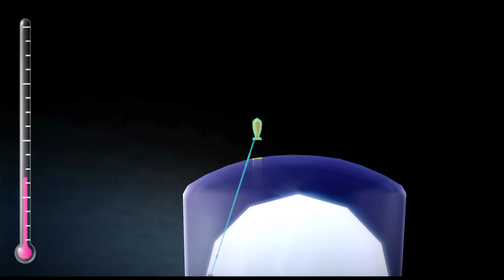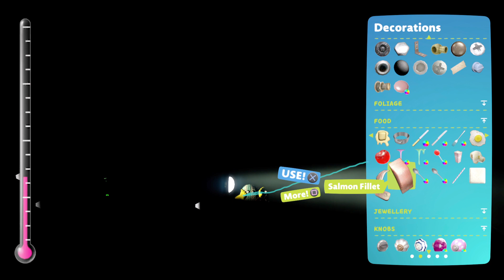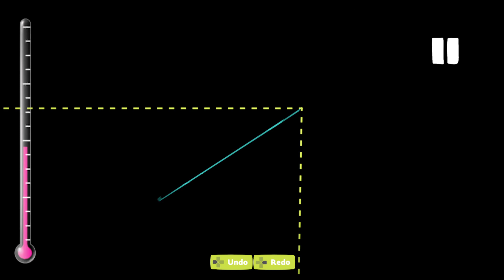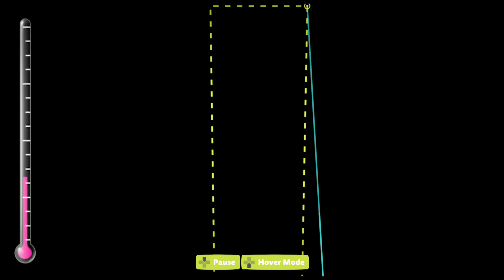LittleBigPlanet3 (US)_20230510160239